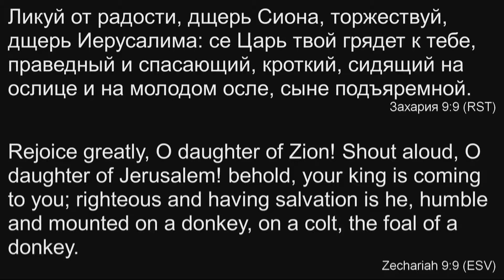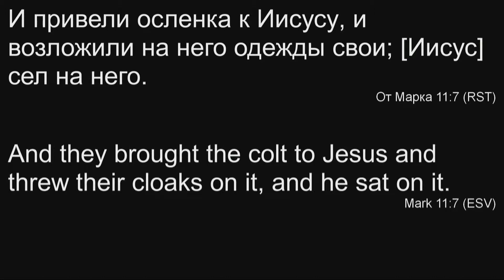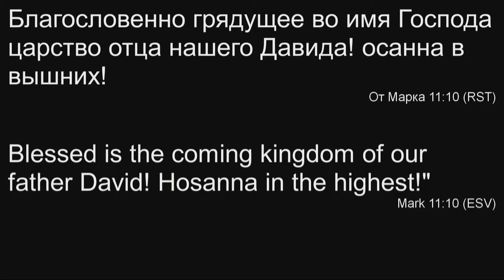04.14.2019 - "Осанна Сыну Давидову " - Леонид Ильин